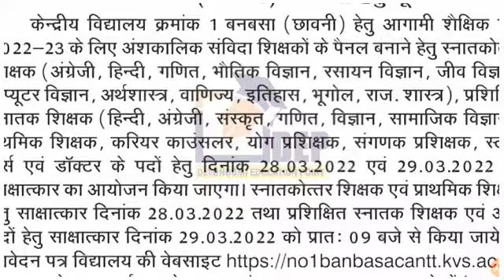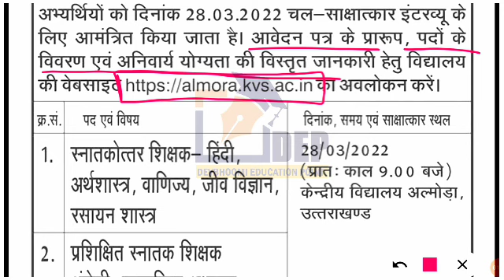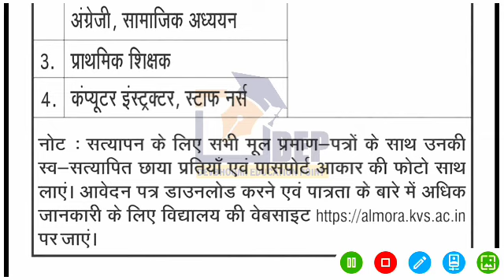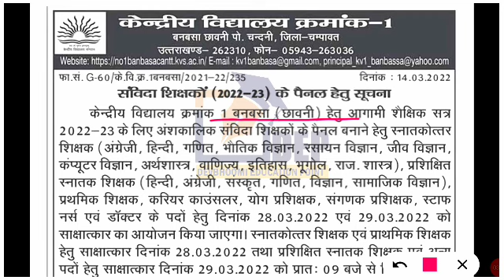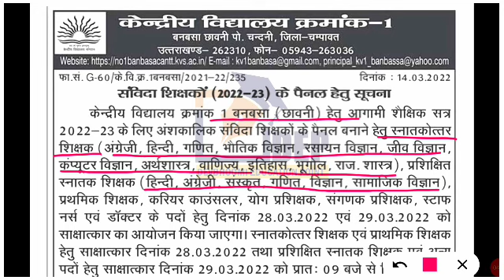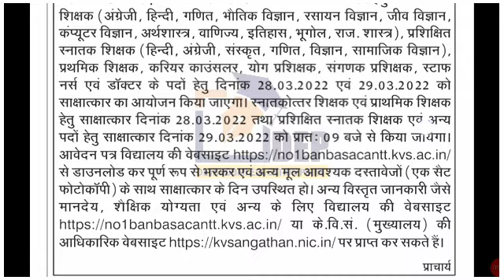KVS New Vacancy 2022 in Uttarakhand | KVS Almora Vacancy 2022 | KVS Champavat Vacancy 2022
almora KVS bharti 2022 details
champavat KVS bharti 2022 details
almora KVS teaching staff bharti 2022